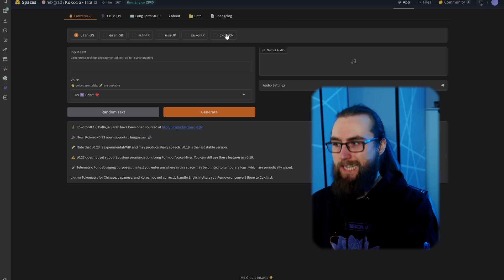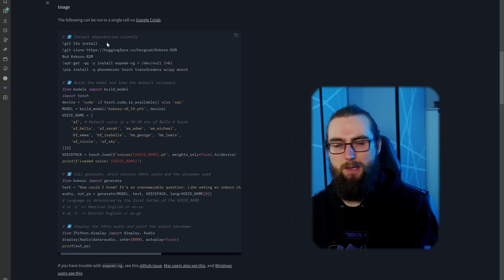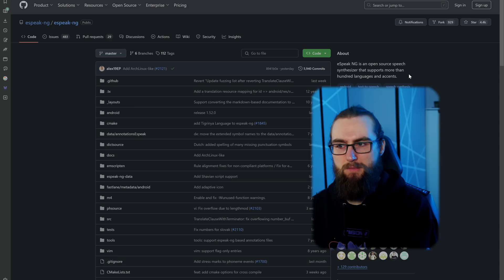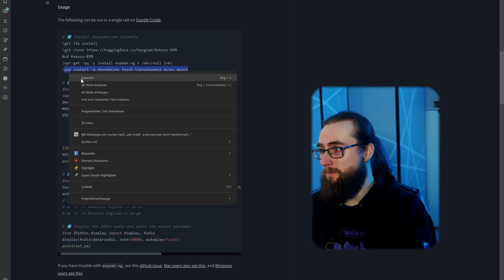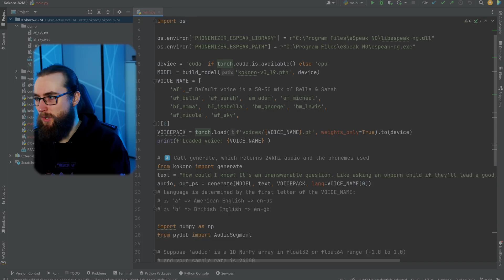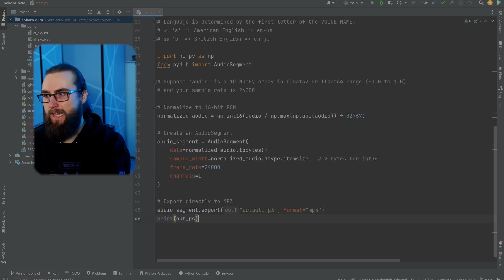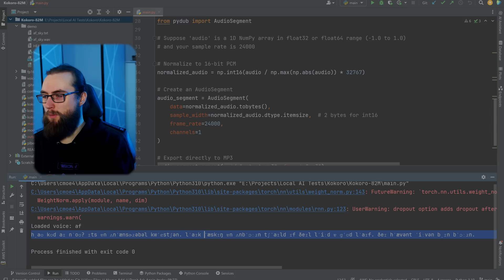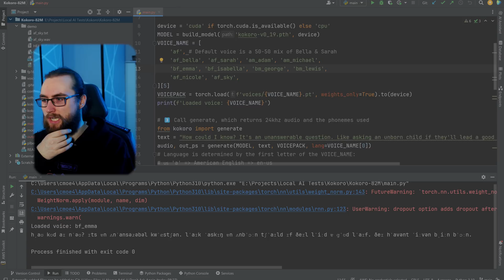Endlich gute Open-Source TTS: Kokoro ♥️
Meine anderen Kanäle und Projekte: the-morpheus.de/